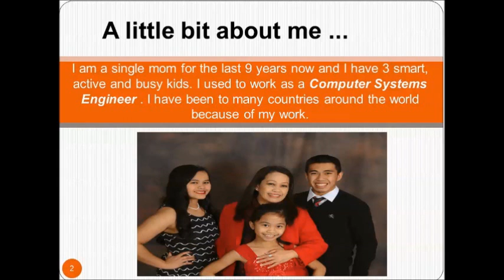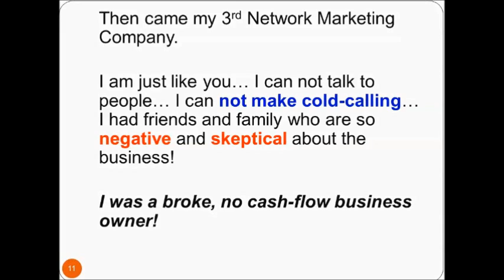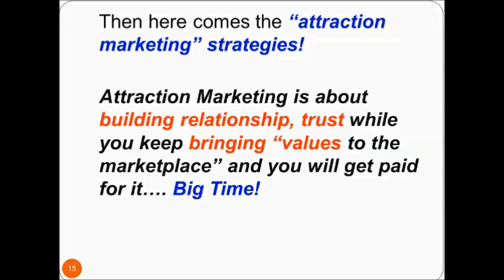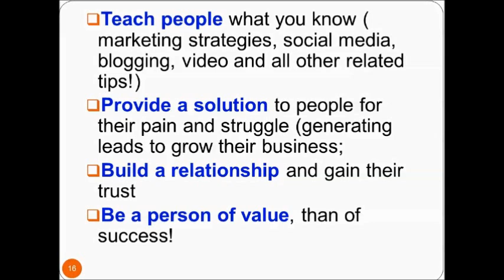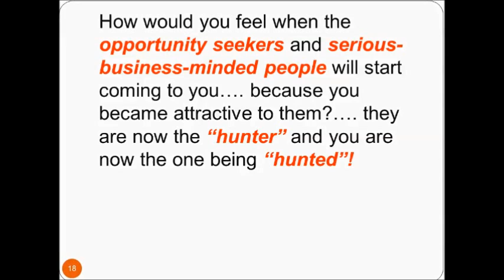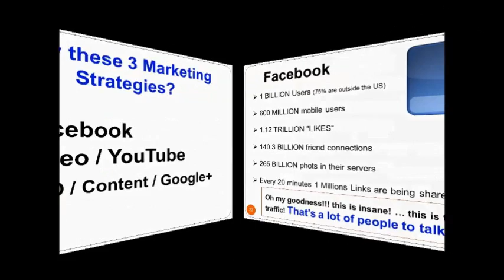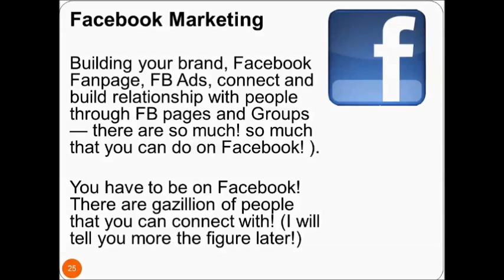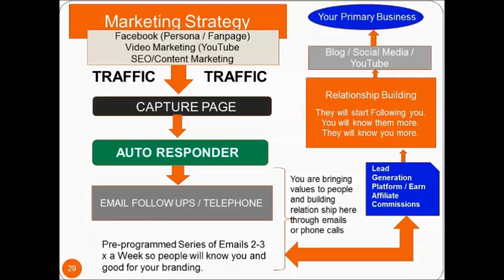What is Attraction Marketing | How to Get More Leads | Lead Generation System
Thank you for being on this audio/video. There are gazillion of people who can be interested with your Business. It is time to generate those TARGETED LEADS! If you want to build an organization and large downline, you have to understand the concept and principle of "attraction marketing" by leading with value. You will become that person that leads and changes people's lives. You will become the leader that people will start following. It's time to become a person being "hunted" instead of being the "hunter". You will never run out of people to talk to. Just focus on value.